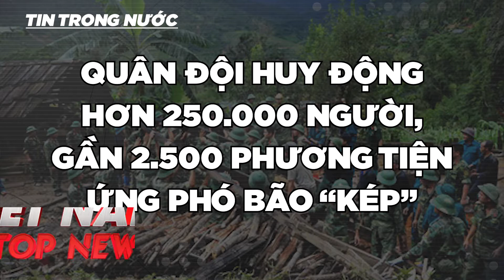BẢN TIN TRƯA 26/10: Quân đội huy động hơn 252.500 người, phương tiện chống bão kép |VIỆTNAM TOPNEWS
VIỆT NAM TOP NEWS xin kính chào Quý vị Khán giả, mời Quý vị theo dõi BẢN TIN TRƯA ngày 26/10/2020 với các nội dung sau đây:
• Bão số 8 suy yếu, miền Trung lại lo vì bão số 9 mạnh dần
• Quảng Trị di dời dân vùng xung yếu ứng phó với áp thấp nhiệt đới
• Quân đội huy động hơn 250.000 người, gần 2.500 phương tiện ứng phó bão “kép”
• Hà Nội: Mỹ dùng chuyên cơ dẫn độ hai kẻ trốn truy nã
• Khởi tố 2 đối tượng môi giới đưa 42 người sang Trung Quốc trái phép
• Bão Molave đổ bộ vào Philippines, gần 9.000 người sơ tán
• Trung Quốc: Bùng phát ổ dịch Covid-19 lớn, không có triệu chứng
• Azerbaijan và Armenia đạt được thỏa thuận ngừng bắn mới, áp dụng từ 26/10
• Ông Obama chế giễu ông Trump vì trốn tránh câu hỏi của phóng viên